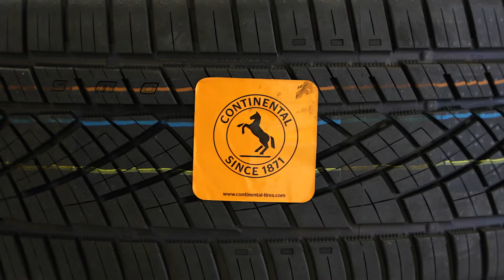The Dream Giveaway Garage Runs on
We are grateful that Continental Tires, who just celebrated their 150th anniversary, generously provided the tires for our Dream Giveaway prize line-up. Take a look at some of the newest grand prize vehicles sporting Contis and enter to win using promo code TIRES for double tickets with a charity donation of $25 or more

About us: Since 2007 the Dream Giveaway® brand has been licensed by a variety of 501(c)(3) charitable organizations for the purpose of conducting sponsored fundraising promotions. Since that time donations received from millions of individual donors to these sponsored Dream Giveaway promotions have delivered millions of dollars in unrestricted funds to the individual sponsor charities and a variety of grant recipients.

Check out the charity sponsor that receives your tax-deductible donations of $3 or more through our web site and provides grants to seven additional charities at: